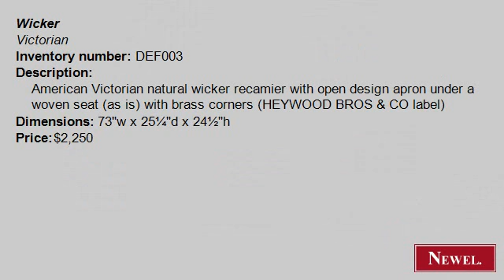Antique American Victorian natural wicker recamier with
- Newel.com: Antique American Victorian natural wicker recamier with open design apron under a woven seat (as is) with brass corners (HEYWOOD BROS & CO label) (Wicker, Victorian, seating, chaise/recamier, natural) (Newel Art and Antiques, New York City)